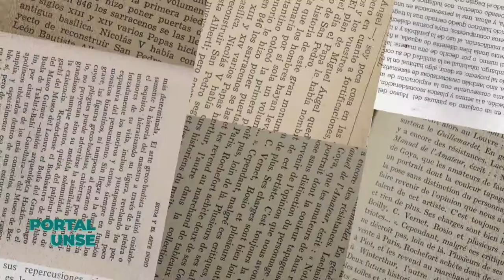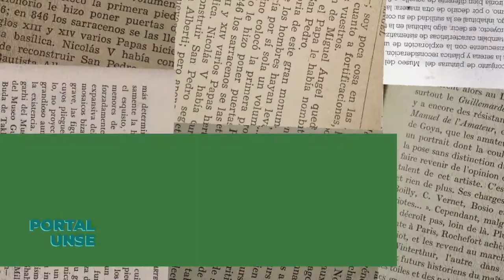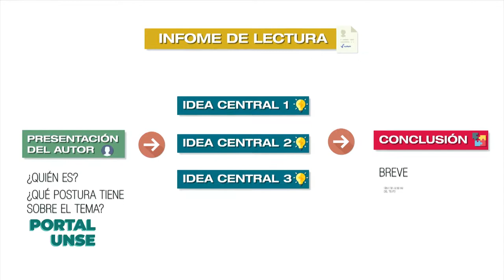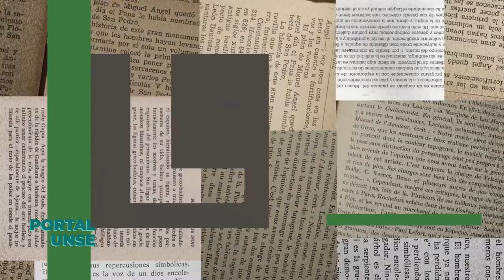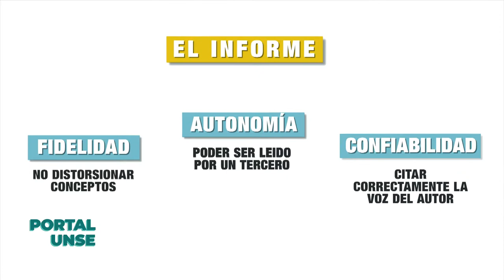PORTAL UNSE || 07/09/2019 - Bloque 3/3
*Lengua: Informe de Lectura / Programa Nexos-RENAU 2019.